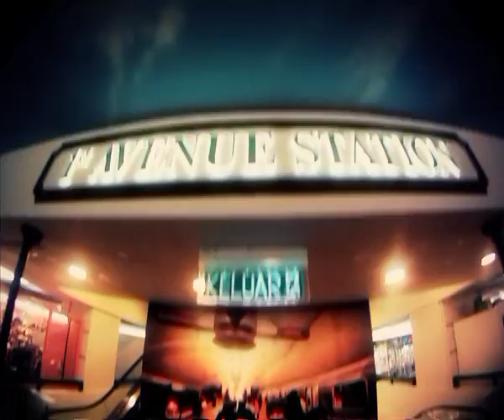ShyllaAmzah-price tag_fb.mp4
This video is juz for u ShyllaAmzah n ur fans...i think it is not good enough but i hope u guys like it! n enjoyyy it!!! :)